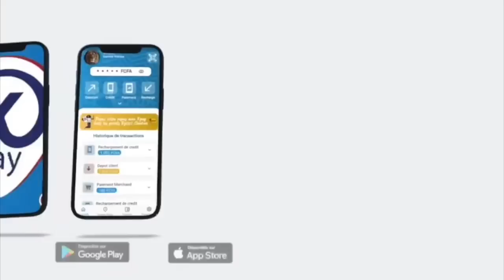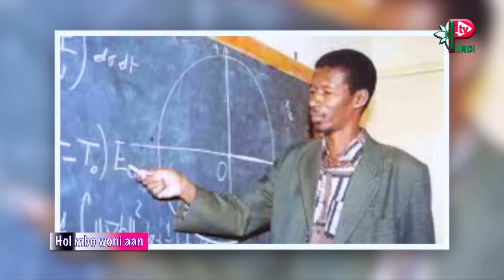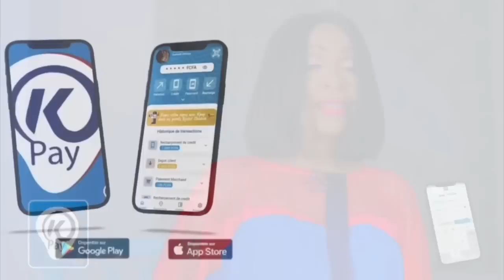Mary Teuw NIANE dans Hol Mbo Woni Aan